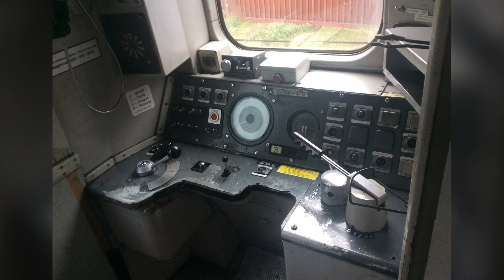This is how the Great Northern 313s ended up, after 40 years of service!